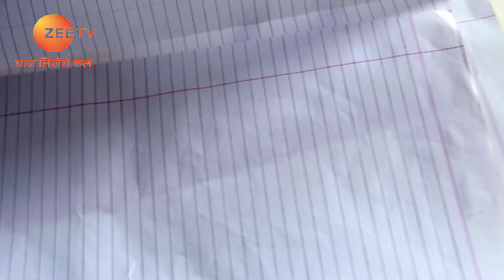Tujhse Hai Raabta - Best Scene - Ep - 228 - Poorva Gokhale, Arzaan Shaikh - Zee TV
ZeeTV presents HindiTvSerial_TujhseHaiRaabta

Tujhse Hai Raabta is a Hindi drama television series starring Purva Gokhale, Shagun Pandey and Savita Prabhune. The story revolves around the bitter-sweet relationship between a daughter and her stepmother, who are forced to live together after a tragedy strikes in the family.